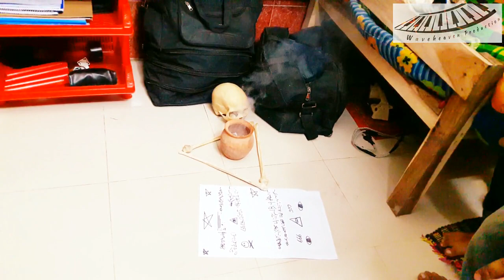অভিশপ্ত ( Ovishopto ) || Horror Short Film || Waveheaven Production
This is a horror short film,inspired by true events..
Directed by Asif Tauj
Cinematography Yaal Mahmud
A Wave Heaven Production!